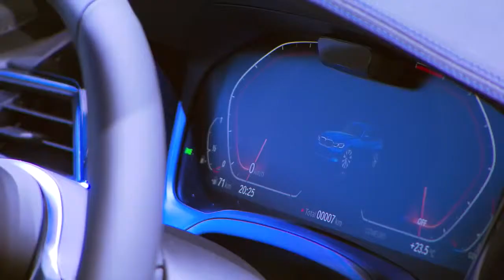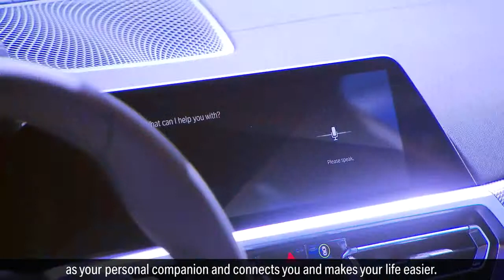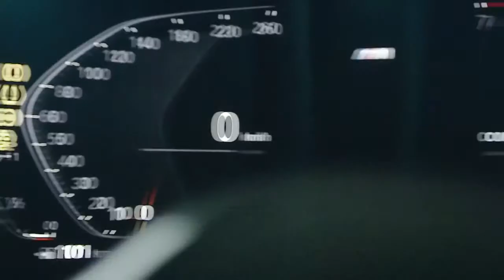01 The BMW Press Conference at the Mondial de l’Automobile 2018 show in Paris